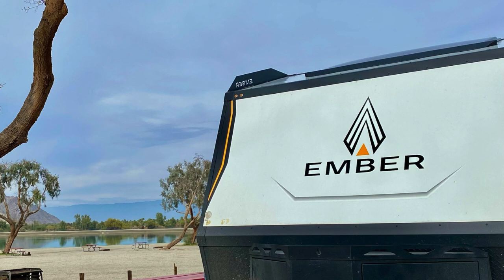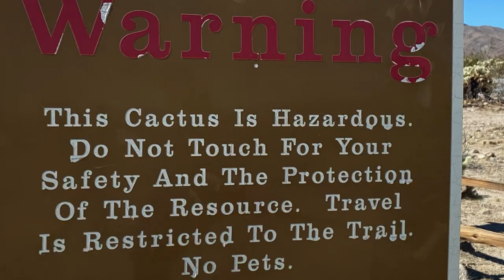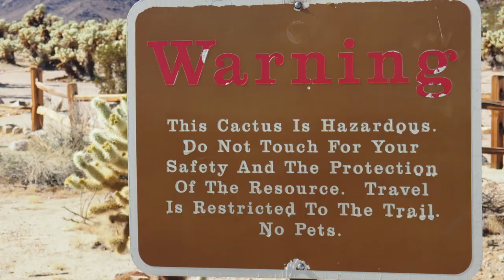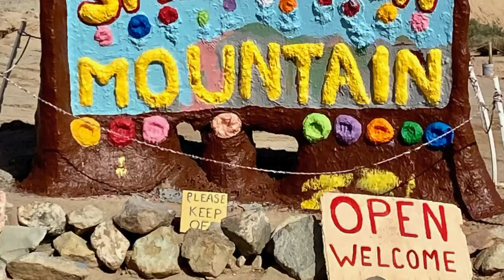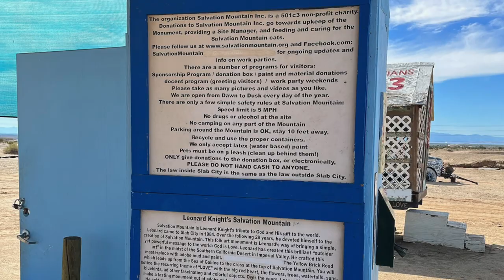2024 California Trip (Part 3)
Part 3 of our trip to California in 2024
(modified from previous release)
22 - 27 January

Red Rock Canyon National Conservation Area - Las Vegas, NV
Slash X Ranch - Barstow, CA
Lake Cahuilla Recreation Area - La Quinta, CA
Sculptures in the desert near Borrego Springs, CA
Joshua Tree National Park - Joshua Tree, CA
Palm Springs Air Museum - Palm Springs, CA
Salton Sea - Bombay Beach, CA
Salvation Mountain - Niland, CA
Abandoned Naval Auxiliary Air Station  - Salton Sea, CA